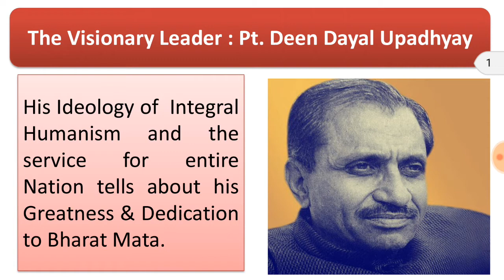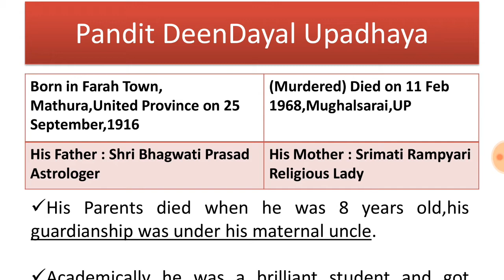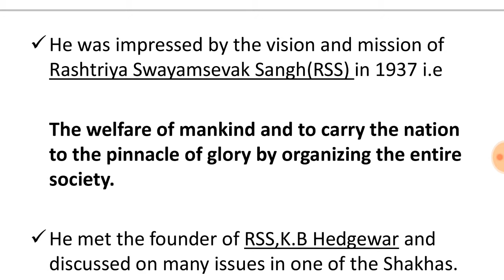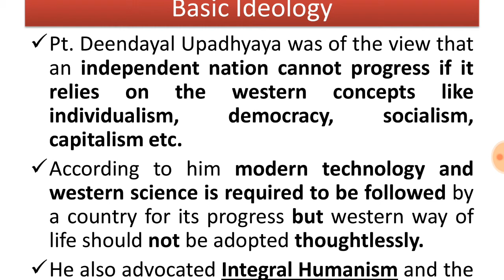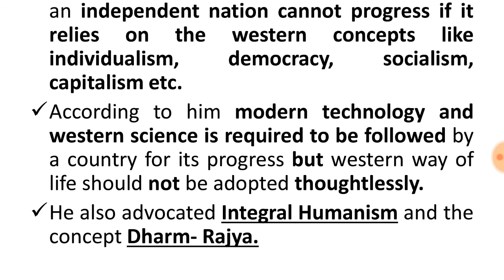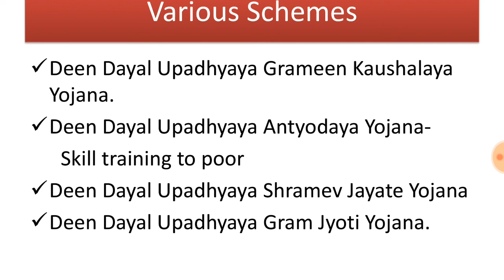Pandit Deendayal Upadhyay - The Visionary Leader